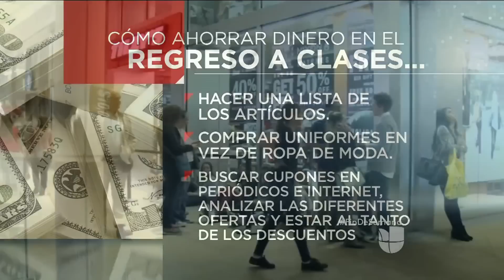Cómo enfrentar los gastos en útiles escolares y qué hacer para ahorrar dinero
Se acerca el regreso a clases en todo el país, y con esto la compra de uniformes, zapatos, útiles escolares; así como también computadores. Una inversión fuerte que impacta la economía familiar. Expertos dan consejos para ahorrar y conseguir mejores precios.